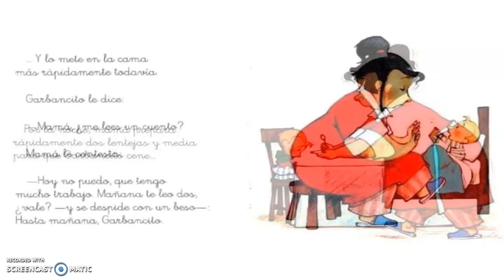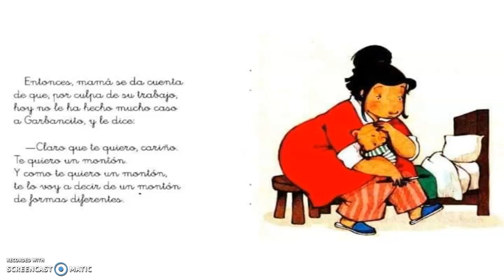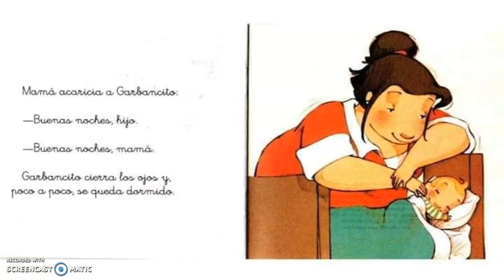Te quiero un montón por Juan Carlos Chandro Ramirez- Cuento infantil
Te quiero un montón por Juan Carlos Chandro Ramirez- Cuento infantil-Spanish read aloud